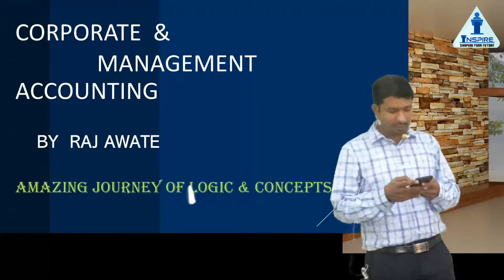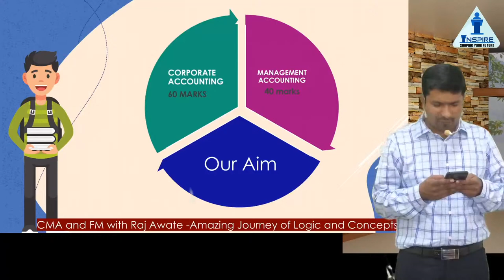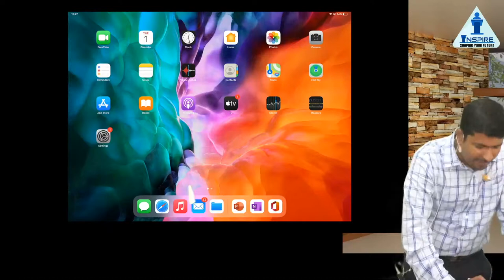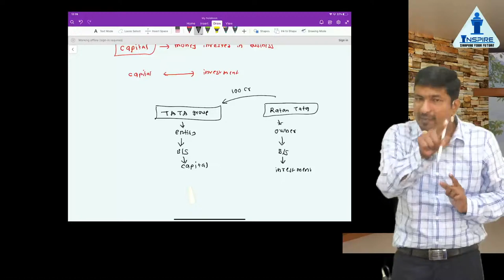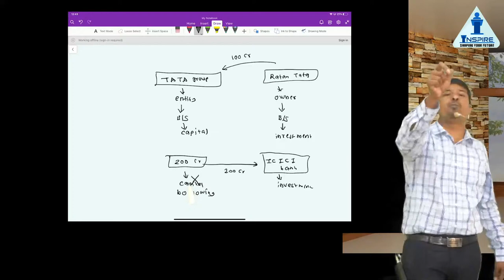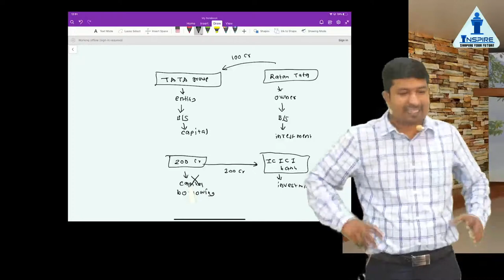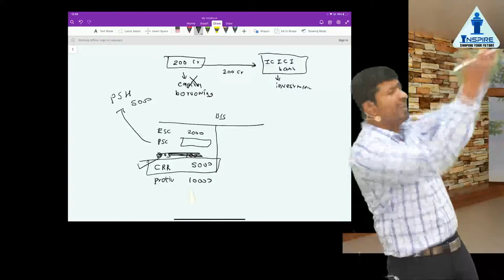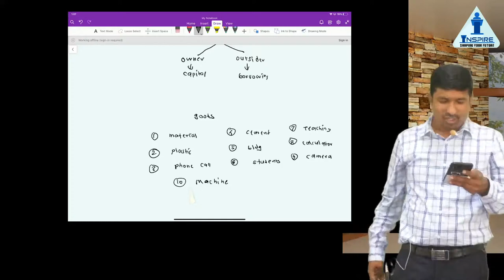Corporate and Management accounting | Part A lecture 1 | CS Executive Online LIVE batch | By Raj Awa